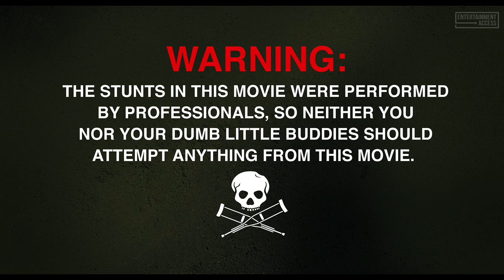Jackass Forever Clip - Ultimate Cup Test! (2022)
Watch the official "Cup Test" clip from Jackass Forever, a comedy movie starring Johnny Knoxville, Steve-O and Chris Pontius. In theaters February 4, 2022.

After ten years, the Jackass crew is back for their final crusade of pranks and pain.